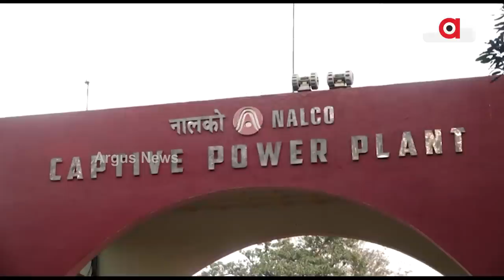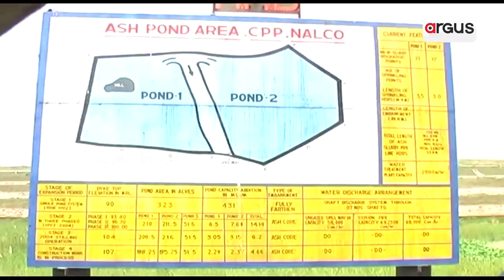Is BJD Conspiring To Shut Down NALCO In Odisha?